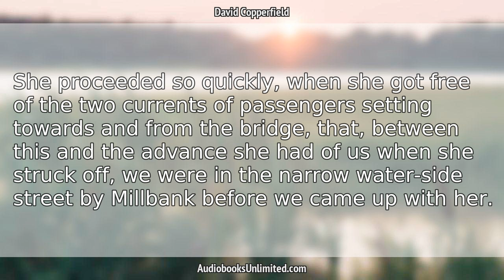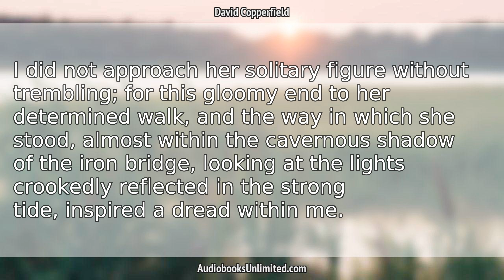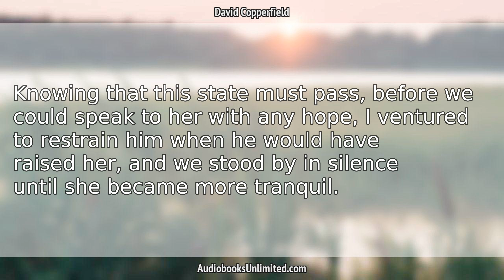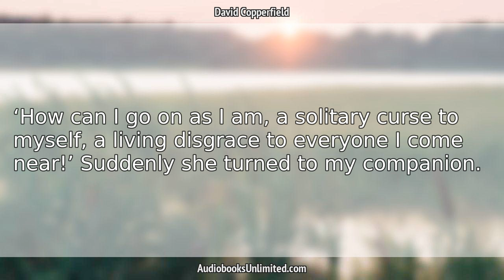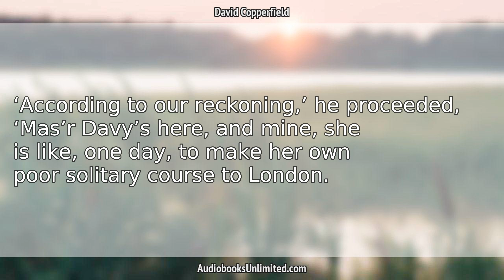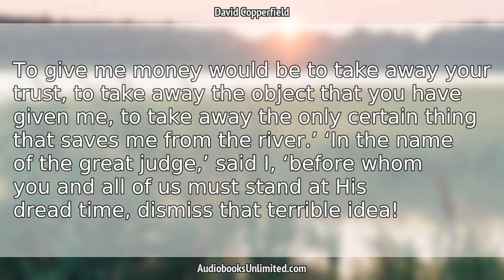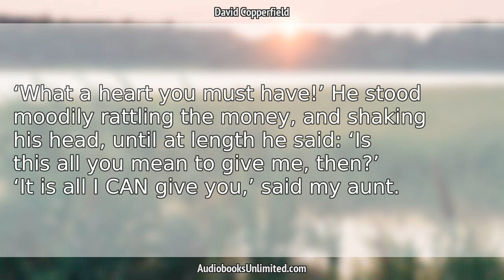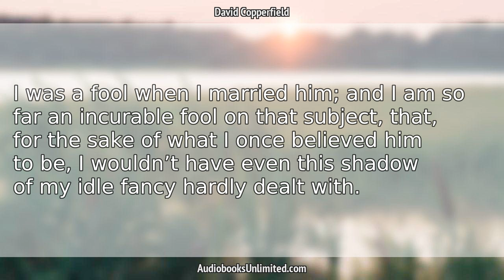David Copperfield Audiobook Chapter 47